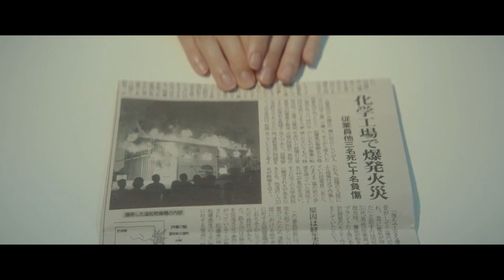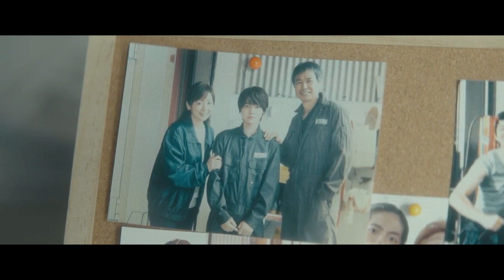កែវភ្នែកអនាគត - សម្រាយរឿង Fortuna’s Eye フォルトゥナの瞳 (Secret Cha)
សម្រាយរឿង フォルトゥナの瞳 ដោយ ៖ Secret Cha (ស៊ីគ្រែត ចា)

幼少期に飛行機事故で家族を失い、友人も恋人もなく仕事にのみ生きてきた木山慎一郎。 しかし、慎一郎が「死を目前にした人間が透けて見える能力」＝「フォルトゥナの瞳」を持っていることに気づいてしまったことから、生活が一変